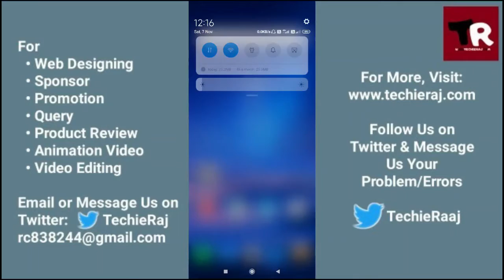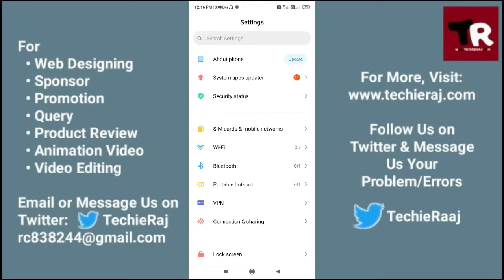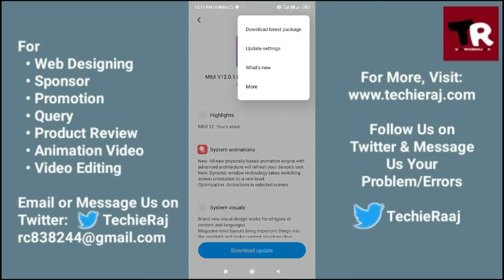Mi A2 Download Latest Package